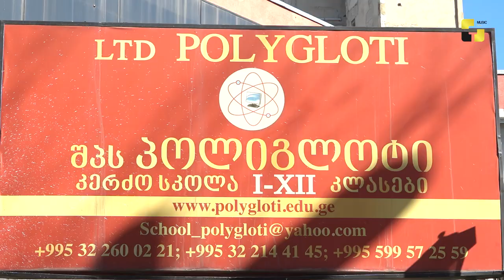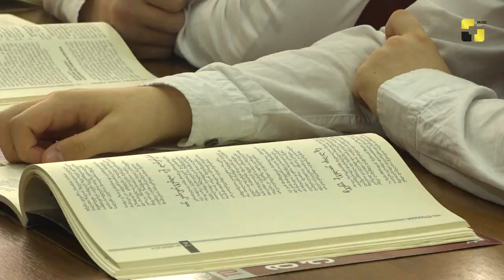ისწავლე სკოლა „პოლიგლოტში“ და შეიქმენი შენი ოცნების მომავალი